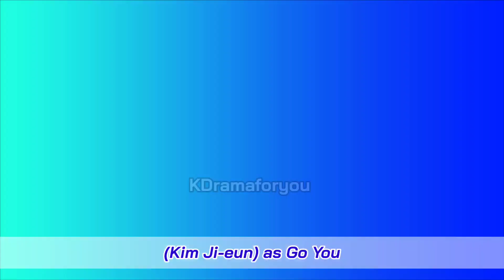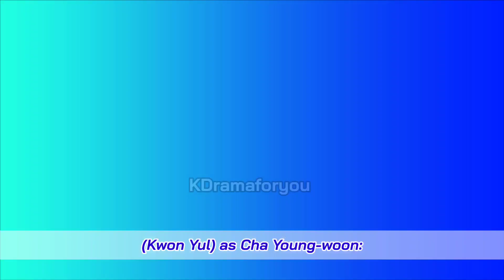LONGING FOR YOU Trailer (July 2023 KDrama) | Na In Woo Kim Ji Eun Korean Drama